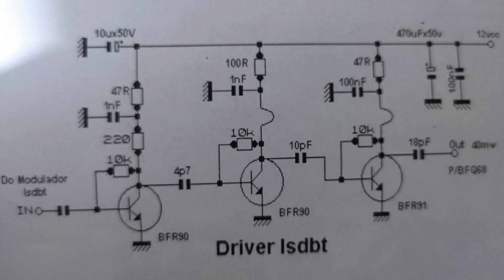Transmissor Digital de TV